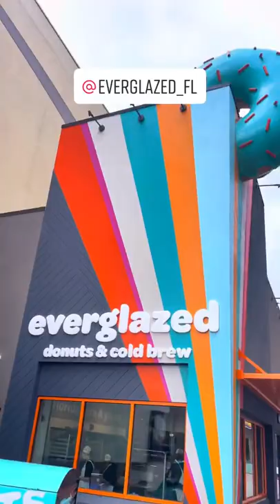Everglazed at Disney Springs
Sweet and savory breakfast!